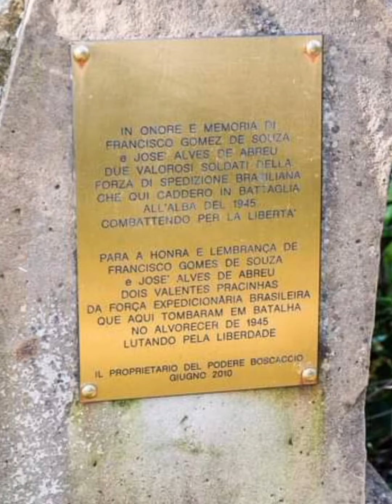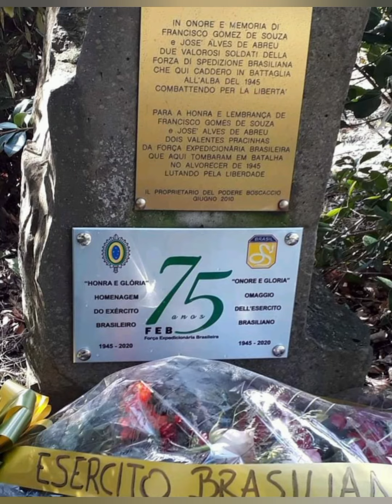🇮🇹Claudio Carelli, de Boscáccio - Itália um dos guardiões da Memória da FEB na Itália. 🐍🚬⚔️🇮🇹🇧🇷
🇮🇹Claudio Carelli, de Boscáccio - Itália
um dos guardiões da Memória da FEB na Itália. 🐍🚬⚔️🇮🇹🇧🇷

Claudio Carelli tinha quatro anos e se lembra dos detalhes pelas histórias que ouvia dos pais. Recorda que morava em Riola com os avós os pais. "Dois brasileiros vinham sempre a nossa casa: como se tinha pouco para comer, eles traziam caixinhas de chocolates. Depois comiam com a gente: o pouco que tinhamos, dividíamos e éramos exatamente uma grande família naquele momento... Brincavam sempre comigo; portanto não posso esquecer".

Quando adquiriu um sítio em Vergato, pesquisou e descobriu que dois Pracinhas haviam morrido no local. Em homenagem, construiu "um pequeno memorial a dois soldados brasileiros que morreram aqui lutando pela liberdade; pela minha liberdade. Se hoje eu sou um homem livre, sinto-me grato a estas duas pessoas e quis recordá- las. E recordar quer dizer que também os meus filhos e os meus netos saibam da minha história, da história da Itália e também do Brasil". Na placa afixada ao memorial está escrito: "Para a honra e lembrança de Francisco Gomes de Souza e José Alves de Abreu, dois valentes Pracinhas da Força Expedicionária Brasileira que aqui tombaram em batalha, no alvorecer de 1945, lutando pela liberdade".

Cerimoriale in memoria dei caduti brasiliani nella liberazione d’Italia dal nazifascismo e insegna di onorificenze. Pistoia, 23 aprile 2024

Sr. Claudio Carelli foi agraciado no último dia 23 com a medalha Medalha "Batalhão Sargento Max Wolf Filho" pelos relevantes serviços prestados a memória da Força Expedicionária Brasileira na Itália. EB 🫡🇧🇷🇮🇹👏👏👏👏
Grazie Claudio Carelli e complimenti per il riconoscimento solenne, e per questa bellissima immagine.🇮🇹🇧🇷
Joao Luiz Pedróss
Trilha sonora: Canção do Expedicionário versão orquestrada por Guilherme Senff Dos Santos

Recomendo a leitura do post do caro amigo  Sirio S. Fröhlich

Intervista condotta nel settembre 2012.
Claudio Carelli 🇮🇹🤝🇧🇷